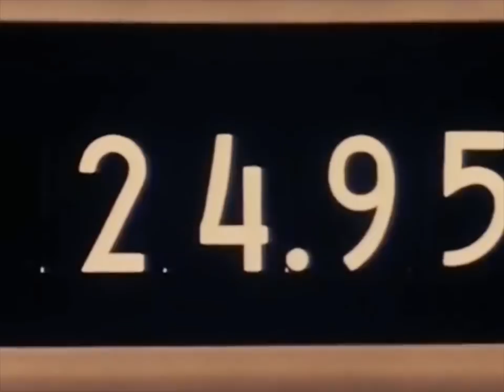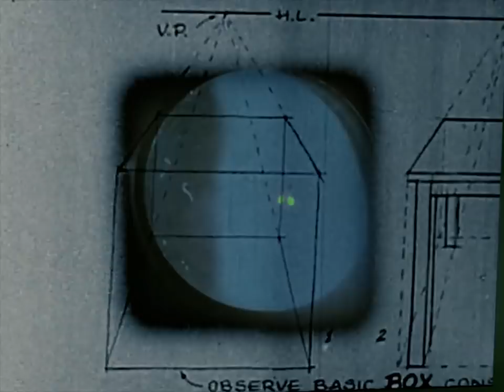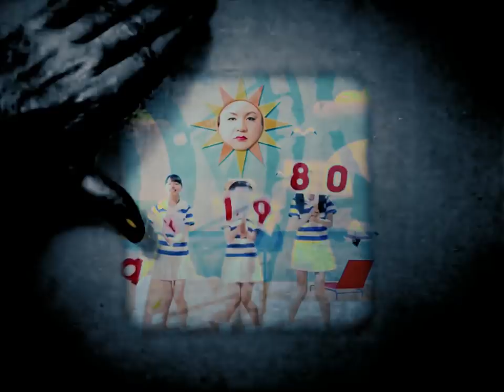The Safes - I See You (Official Video)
The Safes recording of Juliana Hatfield's "I See You" (official video) from The Safes - A Tribute to Juliana Hatfield (American Laundromat Records)

Directed by James William Glass

"I See You" Performed by The Safes
Recorded by Steve Albini at Electrical Audio
Written by Juliana Hatfield
Published by Universal Music-Z Songs OBO Juliana Hatfield Music (BMI)